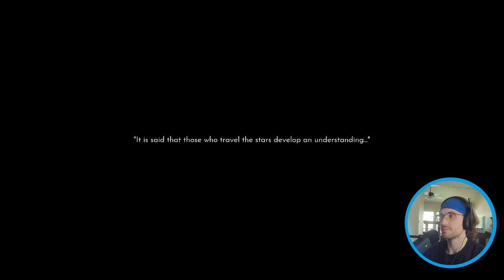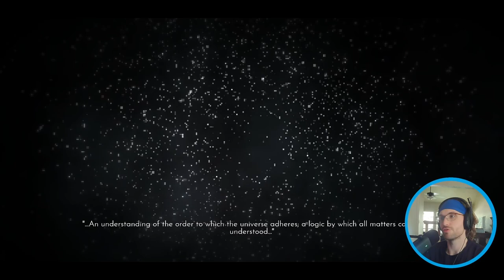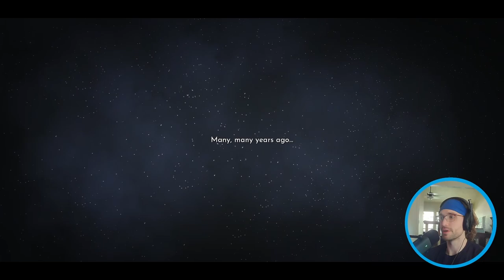The Hitchhiker's Guide to Galaxyland - Beyond Galaxyland First Impressions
Hitchhiker's Guide to the Galaxy decided to join up with Guardians of the Galaxy for a big pixel adventure in Beyond Galaxyland. This turn-based adventure just dropped and is already getting very positive reviews, and for good reason. The art direction is unique and stunning, the combat is tried & true, but also innovative, and the writing is well done for such a small team. This is what indie gaming is all about, games like this that ooze creativity and passion. My first impression score is an 8/10, but I guarantee an almost perfect score by the time I beat it. Granted, this is the type of game I always adore, so my score is biased. Definitely do yourself a favor and click the link below to check out the Steam page & give it a shot!

Chapter:
00:00:00 - Intro
00:00:43 - Gameplay
00:51:15 - First Impression Verdict